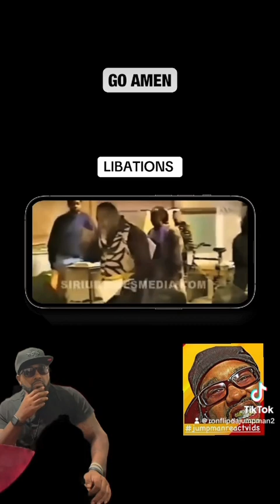LIBATIONS libations spirituality bobbyhemmitt jumpmanreactvids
LIBATIONS